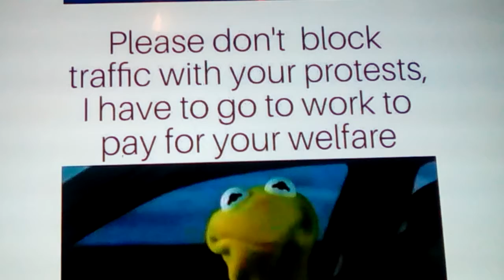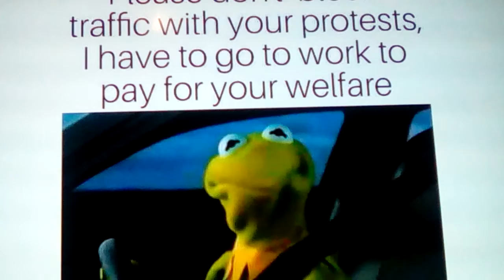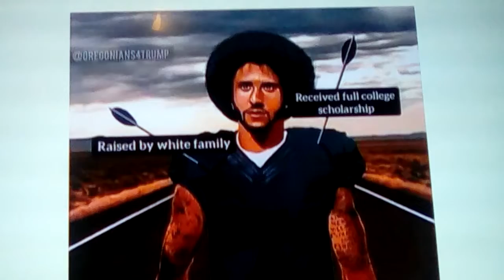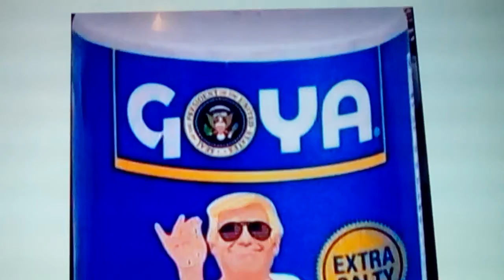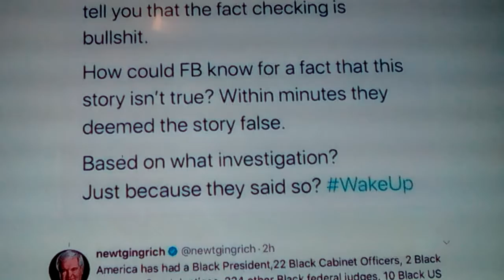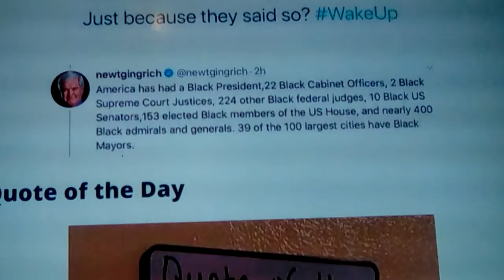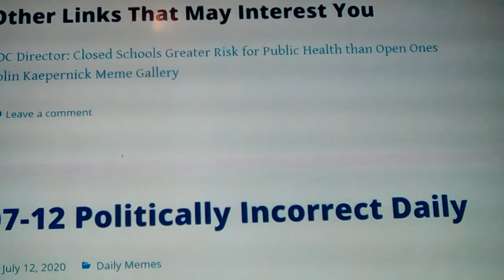Me me Review #9 July 2020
Here we review a selection of memes, some funny, some revealing, some stupid, some that make you think...